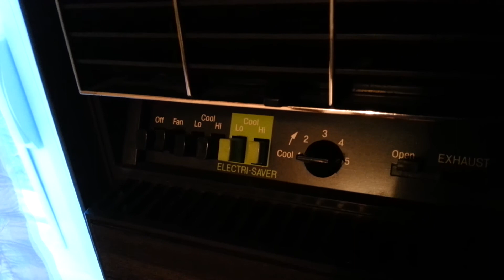1978 Frigidaire air conditioner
1978 Frigidaire a/c